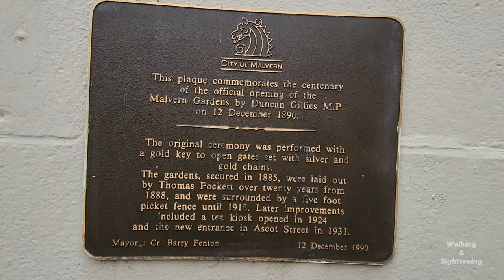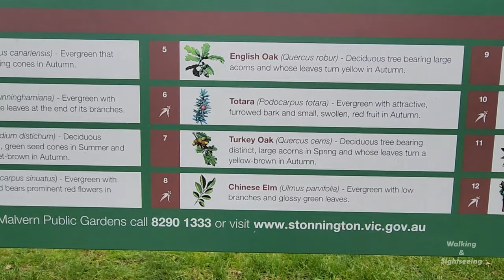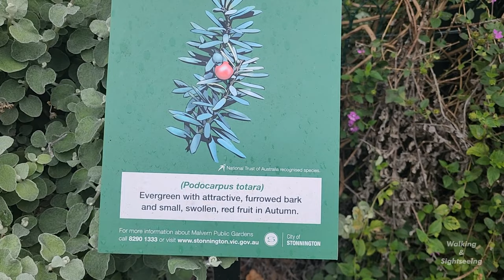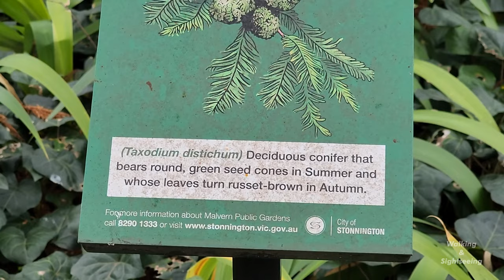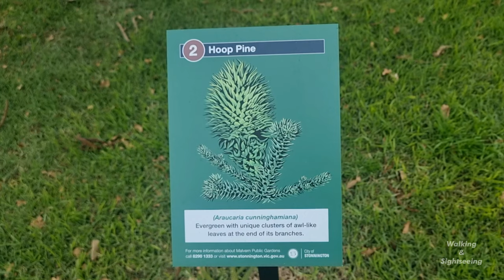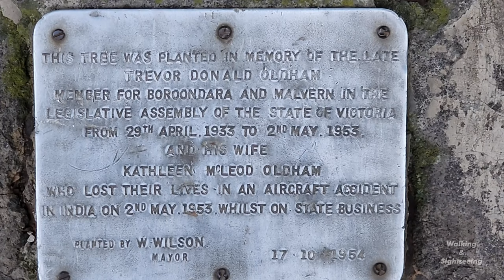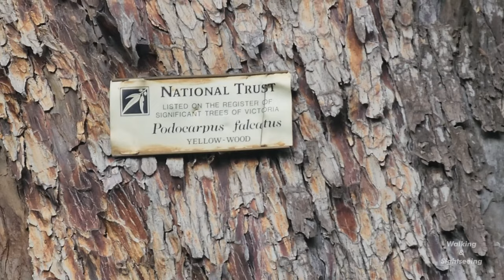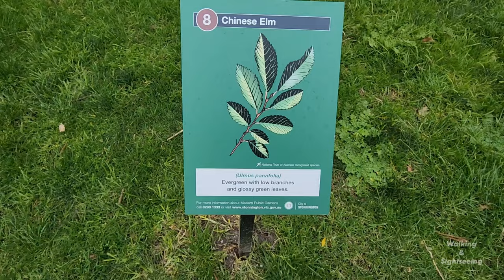MALVERN PUBLIC GARDENS WALKING TOUR OLD TREES NATURAL SPRING AND BIRDS MELBOURNE VICTORIA AUSTRALIA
A walking tour through the old and stunning Malvern Public Gardens in Melbourne Victoria Australia. Natural Spring Fountain and old Trees with plenty of birds to see.

MALVERN PUBLIC GARDENS
Originally the site of a natural spring had been used by the Wurundjeri people, the 13 acres of land was set aside in 1866 to supply the developing suburb with water. Work began to convert the reserve into a Malvern's first public garden in 1888 and continued over the next 20 years.

Malvern Gardens is an English Style Garden with serpentine paths, an established and attractive combination of lawns, substantial shrubbery, large areas of bedding annuals and a fine and varied collection of trees. The main features are the gracious avenue of English oaks and the ornamental pond and fountain. The gardens provide an idyllic retreat in the heart of the city.

The Wurundjeri people used the natural spring and the land in this area prior to the European settlement. From 1856, this area was a water reserve supplying the developing suburb with water prior to the Yan Yean Scheme being implemented in 1869. In 1885, the Government intended auctioning the land, a public protest caused it to be secured for public use.

From 1888, Malvern Council curator Thomas Pockett, over a period of 20 years transformed the area from a barren, sandy, heath covered wasteland into Malvern's first public gardens. The serpentine path was constructed and a raw of English oaks was planted each side of the drive, which extended through the centre of the gardens. Palms, elms and power beds were also planted. The official opening by Duncan Gillies M.P took place on 12th December 1890.

The ceremony was performed with a gold key, set with a heart shaped opal, to open the massive wooden gates, which had been locked with silver and gold chains. The ornamental pond and fountain was originally fashioned in artistic grotto work by Robinette and the gardens were surrounded by a 1.5m picket fence until 1918. A tea house was built in 1924 but has since been demolished and a new entrance from Ascott Street was constructed in 1931.

Features of the Gardens
Ornamental Pond with Fountain: Constructed around 1890 and restored in 1998.
Playground: Located in the school grounds, available for public use after school hours.
National Trust registered trees: Yellow Wood, Totara, Scrub Bloodwood, Chinese Elm